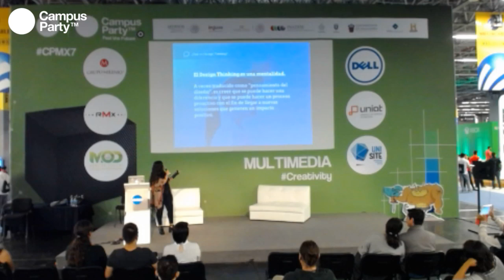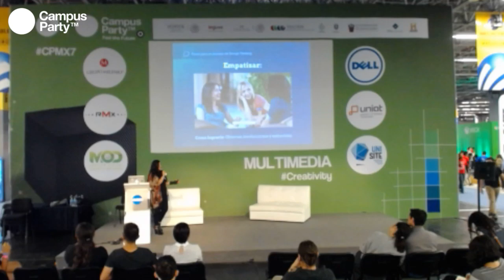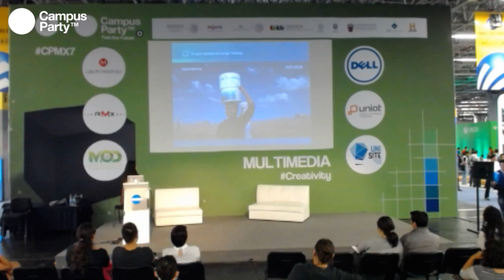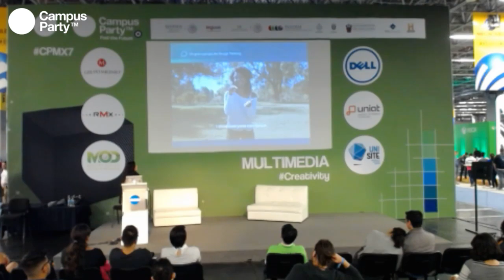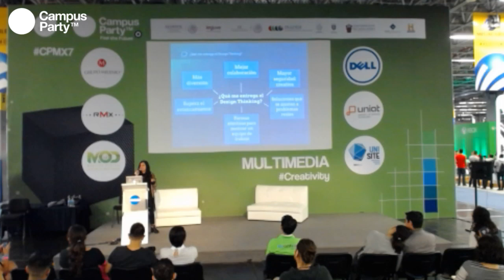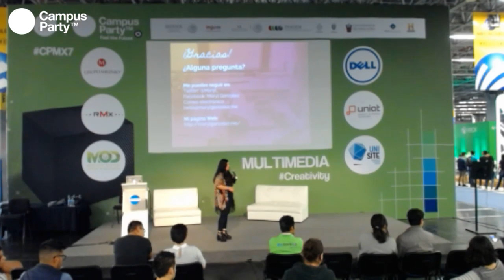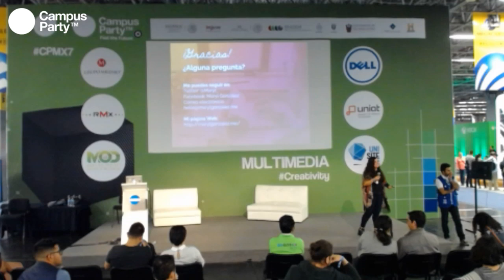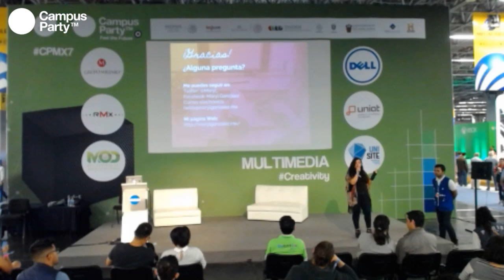CPMX7 Creativity Tech Women Community Design Thinking Pensamiento de Diseño